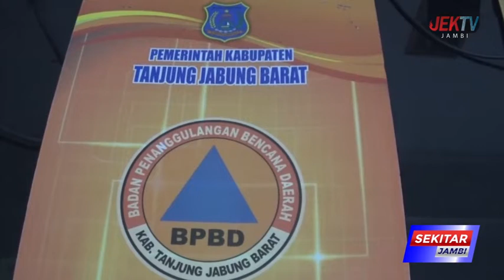1,2 HEKTAR LAHAN DI BETARA 10 PEMATANG LUMUT TERBAKAR